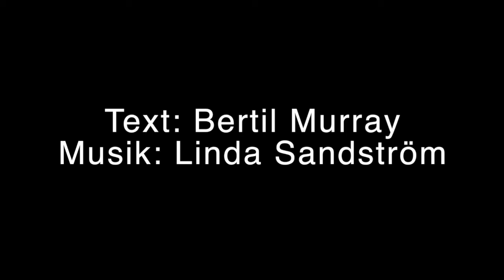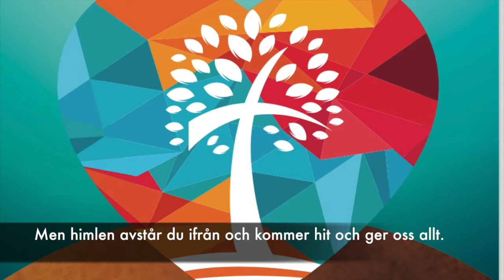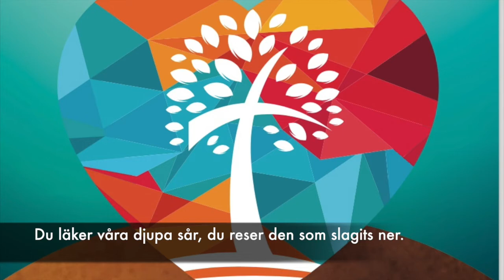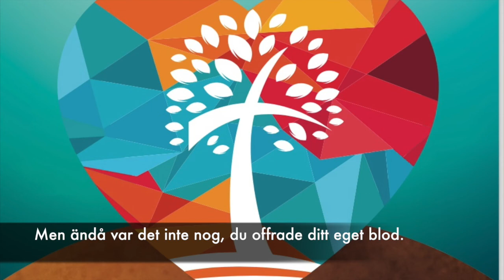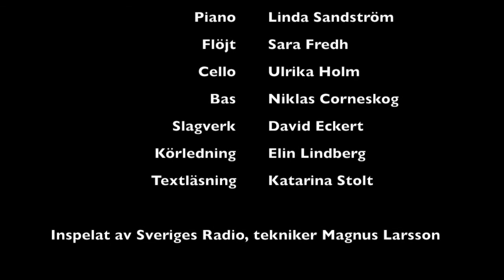6 - FREDSBÄRAREN "O Jesus, du Marias son"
Medverkande:
Voices of June
Barnkör (Alma, Alva, Ellen, Ingrid och Stina)
Piano: Linda Sandström
Flöjt: Sara Fredh
Cello: Ulrika Holm
Bas: Niklas Corneskog
Slagverk: David Eckert
Körledning: Elin Lindberg
Textläsare: Katarina Stolt

Inspelat av Sveriges Radio 2020, tekniker Magnus Larsson

Noterna finns utgivna av Argument Förlag.